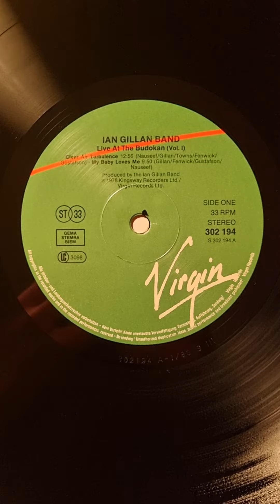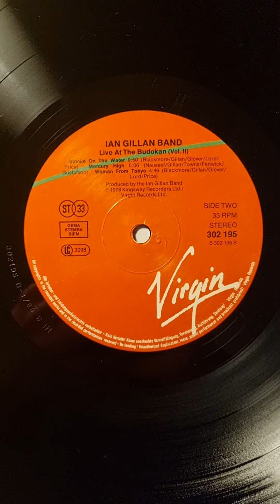Ian Gillan Band - Live At The Budokan (1978) (Vinyl)